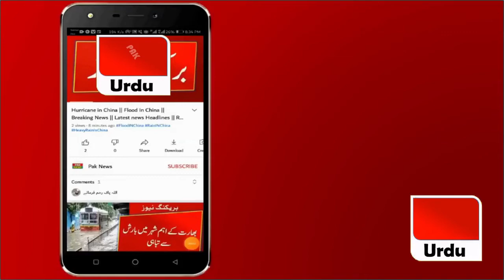Breaking News || What Happend in Sakardu || Today Latest || Current News Today